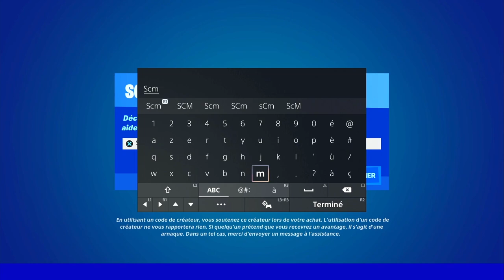EVENT SECRET SAISON 3 FORTNITE, COMMENT CASSÉ LE MUR A 5 000 MILLIARD D'HP DERRIÈRE LA CASCADE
▬▬▬▬▬▬▬ • BIENVENUE 😍 • ▬▬▬▬▬▬▬

▬▬▬▬▬▬▬ • PARTENAIRES 💪 • ▬▬▬▬▬▬▬

👉StealthGamer:
"SOISCOOLMEC"
"STRIKESOISCOOL"

TikTok "SoisCoolMecYTB"
👻Snapchat "soiscoolmec"

.▬▬▬▬▬▬▬ • TOP DON 💰 • ▬▬▬▬▬▬▬

▬▬▬▬▬▬▬ • MUSIQUE OUTRO 🎵 • ▬▬▬▬▬▬▬